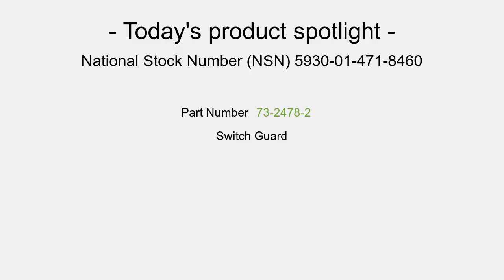NSN 5930-01-471-8460 Switch Guard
NSN: 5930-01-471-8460 a Switch Guard. Part Number: 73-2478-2. This product can be located in our Switch section on our